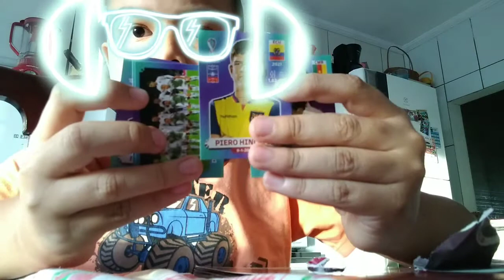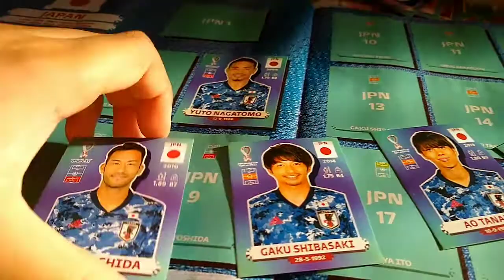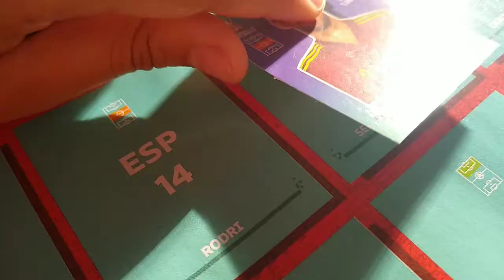abrindo pacotinhos da copa do mundo#parte2